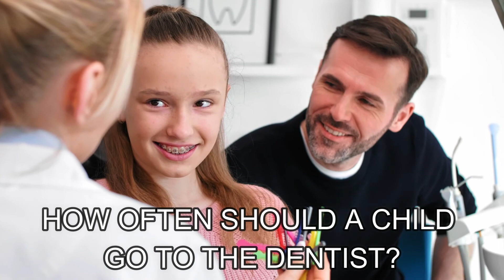How Often Should a Child Go To the Dentist?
Most people visit the dentist once in every six months. But children need more checkups, and that is why we have to take the issue differently when children are involved.